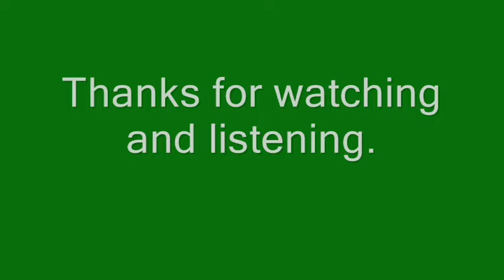Trans Siberian Orchestra - Christmas Eve Sarajevo 12/24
Here is Door #4 of the 2019 Musical Advent Calendar. This one goes back to 1996. A very striking yet beautiful tune by the progressive metal group known as the Trans Siberian Orchestra - "Christmas Eve Sarajevo 12/24" - enjoy!